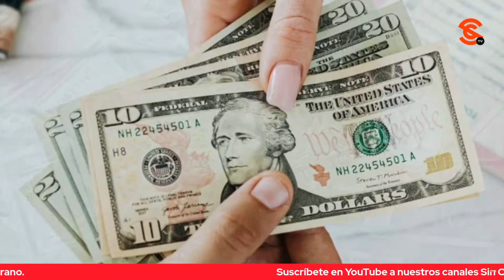EEUU HA CANALIZADO 251 MDD A ORG. CRÍTICAS CON GOB. DE AMLO, ASÍ EMPIEZAN LOS GOLPES: FRANCISCO CRUZ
En lo que va de la administración de López Obrador, Estados Unidos ha enviado 251 millones de dólares a través de la USAID a organizaciones que han sido críticas con el gobierno de la cuarta transformación en temas como el medio ambiente o la educación, según reveló un informe gubernamental. El periodista y escritor Francisco Cruz, dijo que esa es la forma de operar de Estados Unidos apoyando a las organizaciones que sirvan a sus intereses, en muchas ocasiones para respaldar los golpes blandos